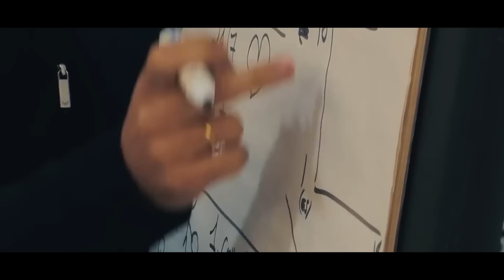DO THIS before each match - how to prepare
How to prepare for a match like a pro - in today's video, Will John shares some tips on what professional footballers do to prepare for a match. It's more important that it might sound, so if you want the best preparation before you go into a match, this is a great video to watch and a great mindset to have.

Learn football skills with Unisport and see the latest reviews.